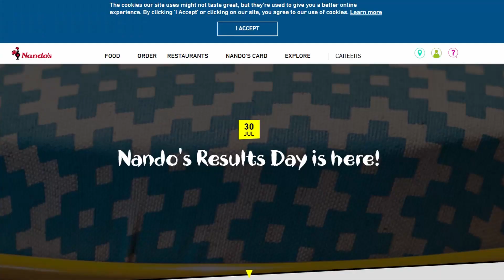Results Day Message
Results are coming out for all A level Students TOMORROW ON THE 15TH OF AUGUST. Just a quick little video to say that tomorrow will not be your judgement day, whatever happens, tomorrow will not affect the rest of your life, it more of a stepping stone. You can't change the exam, that is final, you don't have control on that, but you do have control of your own future. Day tomorrow as your marker and set on something new and challenging. Do not let what you do in your teenage years define WHO YOU ARE. YOU ARE STILL GROWING. You are going to be fine, I just know it.

Equipment I use:
Panasonic G80- one of the best budget cameras out there that can record 4k
7-14 oly len- best lens an micro four third lens can have, its a bit of a beast to look and handle, it does the job fairly well.
Joby tripod thingy- you know the one I am talking about, the one that Casey Neistat uses
GoPro 3 hero black- yeah still use an old one, didn't see need to upgrade, its still water proof and has 4k, what else can i ask for
DJI Phantom 3 standard- again it still works and its one of the older models. I cannot stress enough that its about the story you tell, not the equipment you use that will get views and attention, FACT.
Nikon D5200- that was my very first camera I have bought and it still use it with some b-roll, its handy camera when I need a second angle.